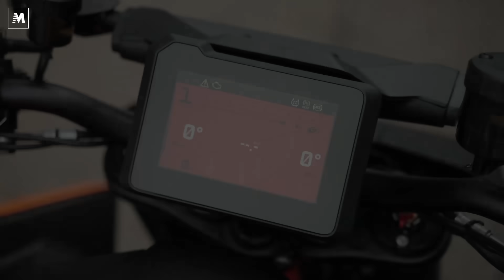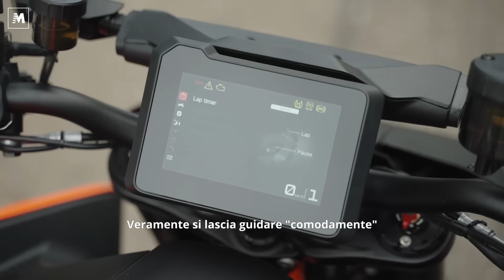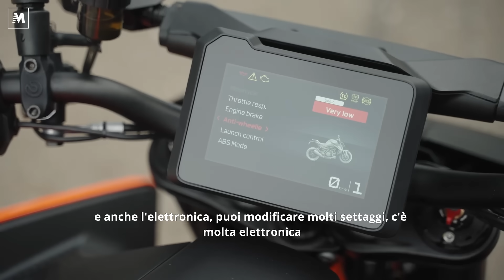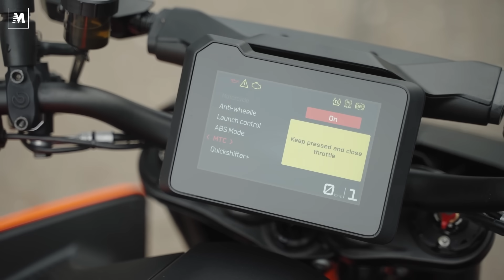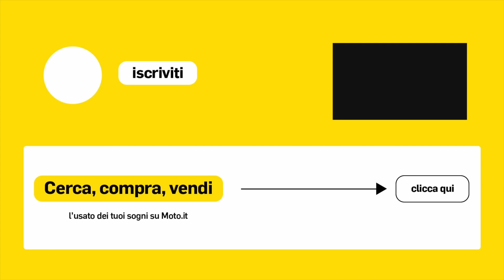KTM 1390 SUPER DUKE R: ora è ancora più POTENTE! || Come cambia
Alla parola SUPER DUKE associamo un concetto: performance brutali. E con il nuovo 1390 SUPER DUKE KTM non si smentisce. Oltre ad aver rivoluzionato il design nello stabilimento di Kiska, gli ingeneri Austriaci sono riusciti a rendere ancora più performante il bicilindrico della Hyper-Naked. Ora la cilindrata passa a 1350 cc, l'alesaggio è aumentato, il corpo farfallato è da 60mm e si hanno due aperture distinte della valvole, tutto dipende dal regime di rotazione. Queste migliorie hanno portato la 1390 SUPER DUKE a quota 190 CV e 145 Nm di coppia massima.
Aggiornate anche le sospensioni, completamente regolabili e ora troviamo anche una pompa Brembo MCS. Caratteristico il nuovo stile, molto aggressivo, che si completa con il nuovissimo faro anteriore. Disponibile anche la versione EVO, con le sospensioni regolabili elettronicamente e altre chicche da top di gamma.
Per scoprire tutto sulle novità KTM leggete l'articolo sul nostro sito!